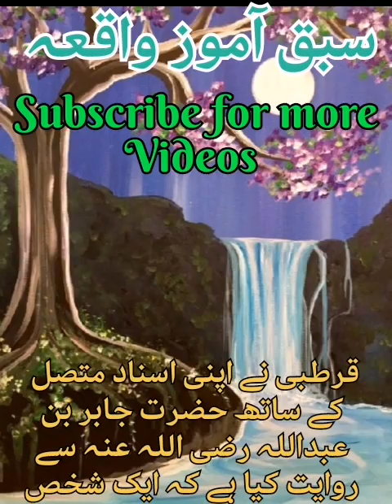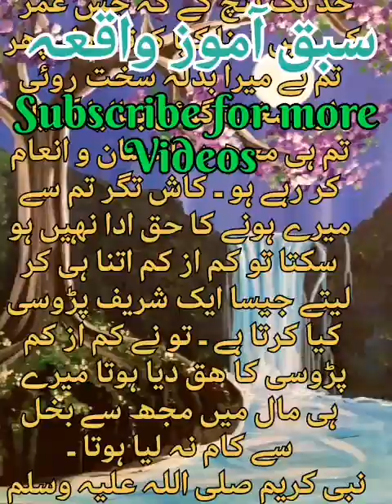🕋انتہائی سبق آموز واقعہ 🕍